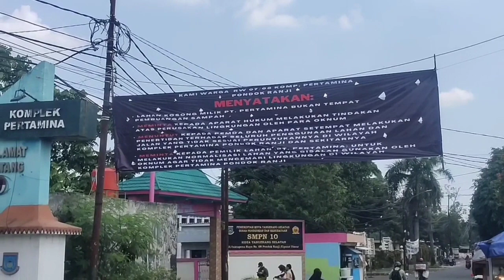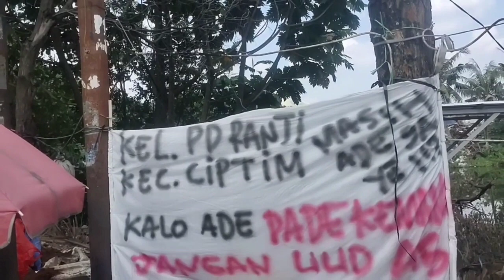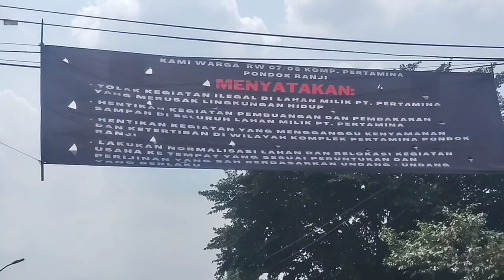Viral, Spanduk Penolakan Pembuangan Sampah di Komplek Pertamina Ciputat Timur